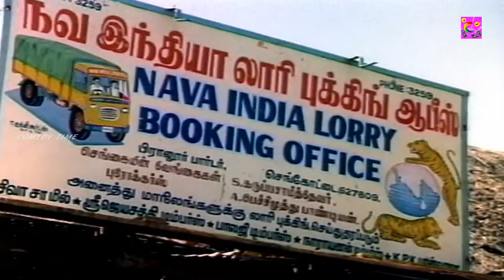அப்பாடா ஒரு வழியா புதுசா லாரி வாங்கியாச்சு || ஐயோ வண்டி ஓட்ட ஒருத்த வேணுமே என்னபண்றது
@Enjoy cinemas ​